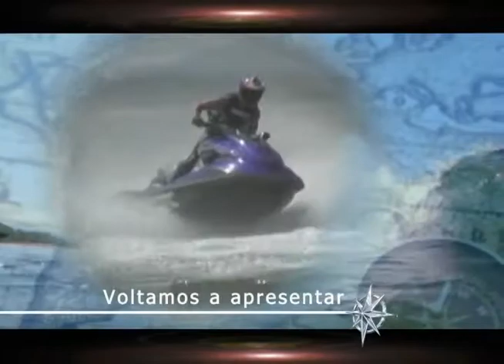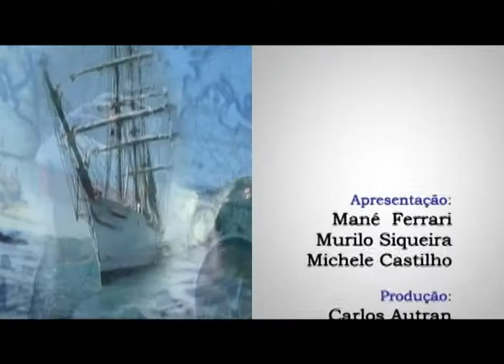Náutica e Cia 03 março 2012 bloco 03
O Náutica e Cia, nesta edição mais que especial apresenta lugares abrigados do vento nordeste, muito comum em Florianópolis e que condena os dias de lazer nas praias do Norte da Ilha. Conheça então:
• Praia da Base Aérea
• Tapera  e suas ilhas
• Freguesia do Ribeirão da Ilha

E ainda, belos locais de passeio na Baía sul, como:
• Praia do Meio
• Praia da Saudade
• Palmeirinhas
• Bom Abrigo
• Itaguaçu

E no dicas de manutenção, tem um conselho importante do Especialista em Embarcações, Murilo Siqueira: " Não deixe a revisão só pra temporada"